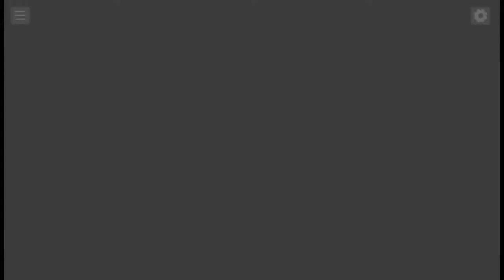[마비노기 듀얼] - 81화 "드워프 옥토버페스트"